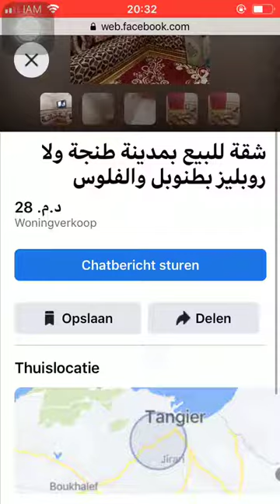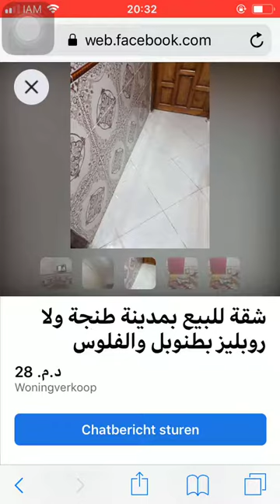House for sale Tanger #3783, Huis te koop Tanger, Maison à vendre